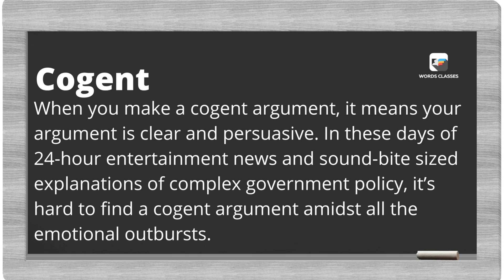Cogent Meaning | Word pronounce | English Speaking Practice | WordsClasses